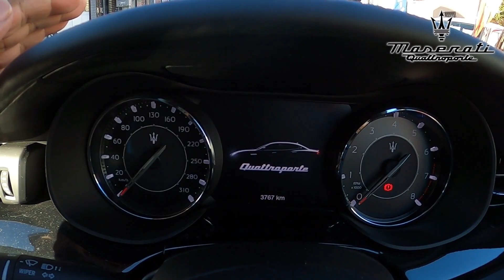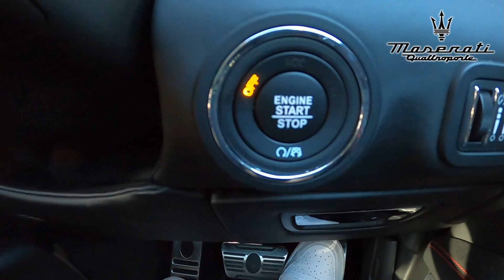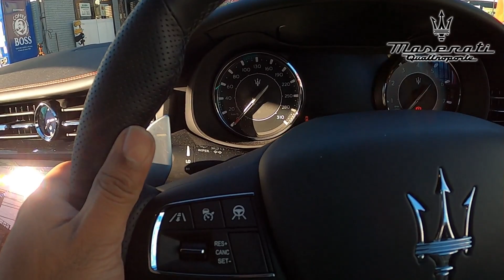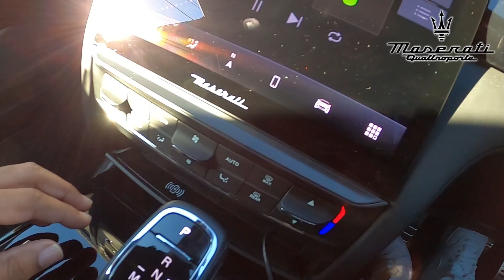【マセラティ・クアトロポルテ】最高のエンジンサウンドでドライブ出来る高級車！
プラスパージャパン【公式】YouTubeチャンネル!!　詳しくはHP
マセラティ・クアトロポルテの走行レビューさせて頂きました！

最高出力
430 ps

最高速度
288 km/h

0-100km/h 加速
5.0 sec

V6

トラクション
RWD

最大トルク
580 Nm

住所→東京都あきる野市野辺1100-6

【NEW CARS あきる野】新車・未使用車販売店
住所：東京都あきる野市雨間６４０－２

上記販売店の販売車両は
グーネット・カーセンサーより検索をお願いします！！
新車・未使用車は
【グーネット】

中古車は
【グーネット】

【クルマ好き芸人・千太郎】
千太郎(せんたろう、本名:千太郎):お笑いコンビ西麻布ヒルズツッコミ担当。B型。
1982年11月16日生まれ。千葉県船橋市出身。アメリカ人と日本人のハーフ。
シングルファザー。芸人になる前の無名時代にフジテレビ系バラエティ番組「
サタ★スマ」に出演していた。
秋葉原のメイドカフェ「マジカルロリポップ」のマネージャー兼キャストをしている。
2022年度TV出演
木曜ドラマ【となりのチカラ】にて嵐の【松本潤】 さんと共演!
テレ朝 くりぃむナンタラに出演!

【新曲】プラスパージャパン・オープニング曲＆エンディング曲
    ●Go one's way
【エンディング】
　●サヨナラ
作曲　　　内田大輔
作詞/歌　　総史
ギター　　庄司陽太